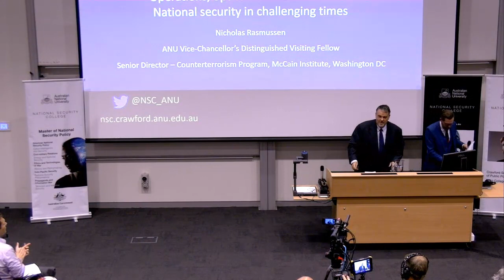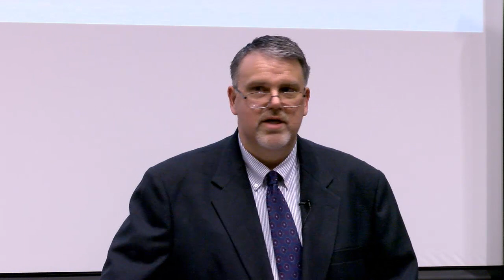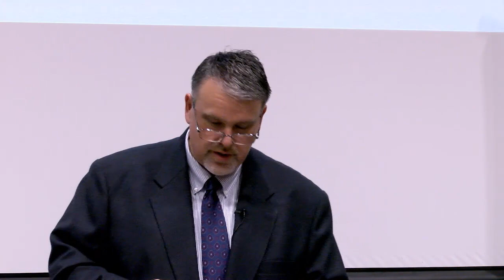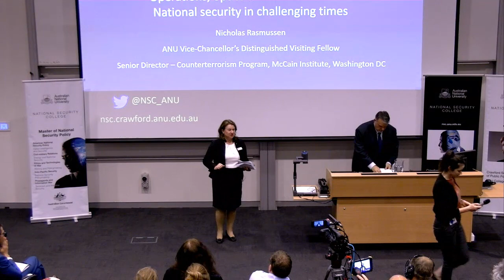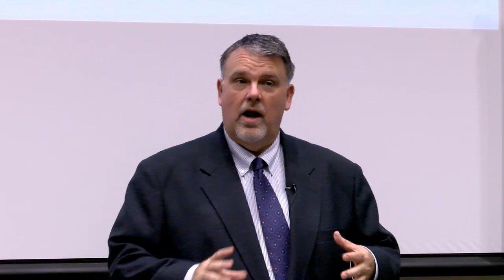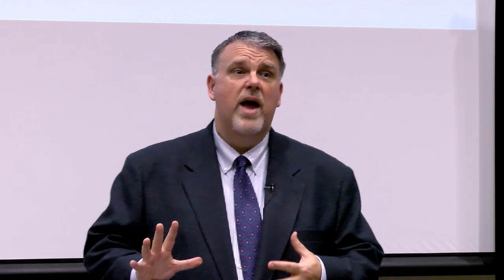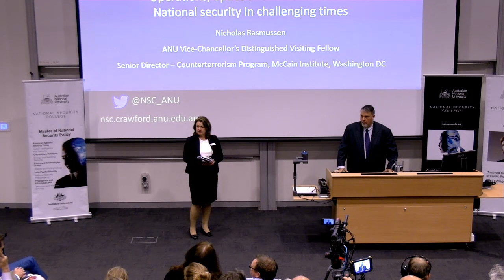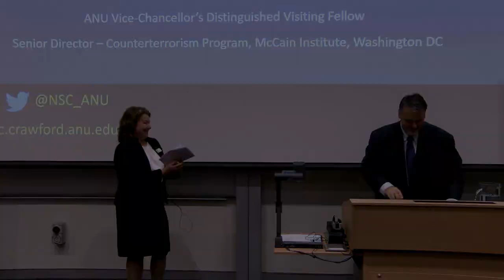Operations, optics and the Oval Office: National security in challenging times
The role of intelligence in supporting strategy and policy is an issue of ongoing interest and debate.

In the United States, the often challenging relationship between the national security community and the Trump administration has been a focus of public attention. The recent US mid-term elections will see a majority Democrat Congress from 2019, with potential consequences for the investigation into Russia’s involvement in the 2016 Presidential election, as well as national security policy making in the US.

In this seminar, Nick Rasmussen explores the relationship between the US national security community and the political administration, including the national security implications of the change in the balance of power in the US Congress. He also discusses the role of national security in supporting strategy and policy, with a particular focus on his experience in counterterrorism, including the global fight against ISIS and the operation to find Osama bin Laden.

Nicholas Rasmussen, the Vice-Chancellor’s Distinguished Visiting Fellow and former Director of the US National Counterterrorism Center (2014-17), and Senior Director of the McCain Institute’s Counterterrorism Program and, is a national security expert with over 27 years in US government service. Rasmussen served in the US Intelligence Community from 2001 to 2017, most recently as Director of the National Counterterrorism Center (NCTC) from 2014 to 2017. Rasmussen served in senior national security appointments under Presidents Bush, Obama and Trump.

While serving as the Special Assistant to President Obama and Senior Director for Counterterrorism, Rasmussen led the development of US counterterrorism policy and strategy, including supporting policy deliberations leading up to the US military raid against Osama bin Laden.

Thumbnail image: Pete Souza